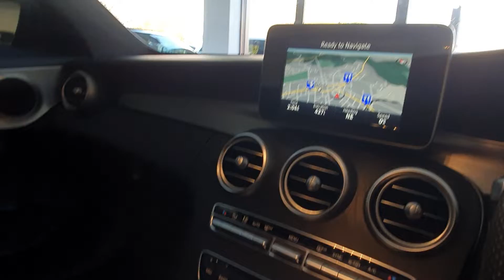Mercedes C220d Amg Line Premium